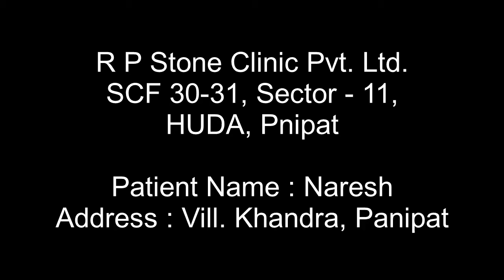RIRS Surgery for Kidney Stones | Patient Testimonial R P Stone Clinic | Joginder Singh